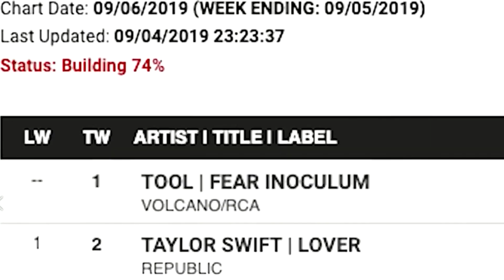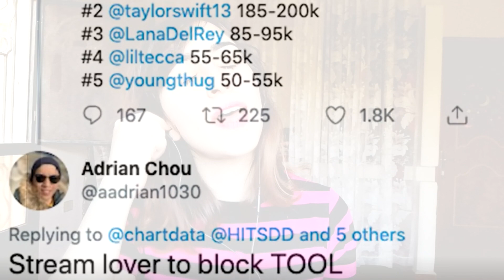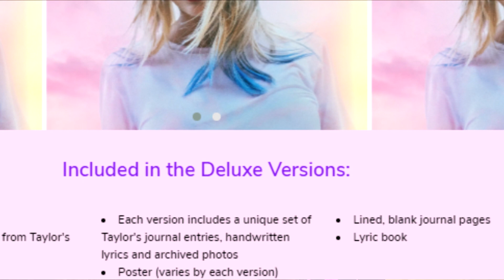TOOL- TAYLOR SWIFT BILLBOARD BATTLE (Who Will Win?)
Tool's new album FearInoculum is expected to dethrone TaylorSwift off of the top spot on the Billboard 200!
Why are Swifties so mad? Who do you think will win? Let's break it down to find out!